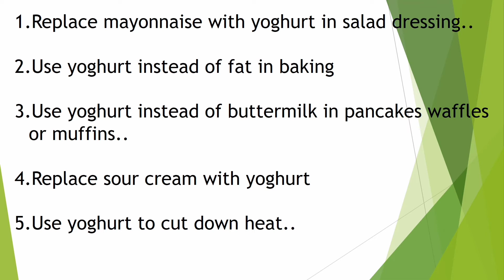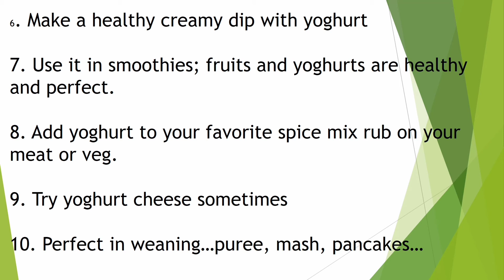10 WAYS TO USE YOGHURT |Yoghurt recipes